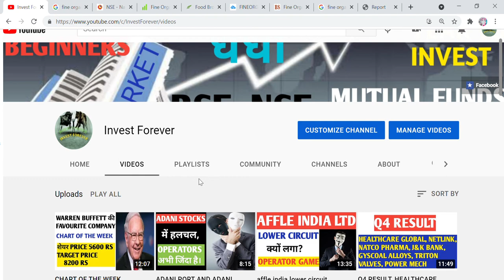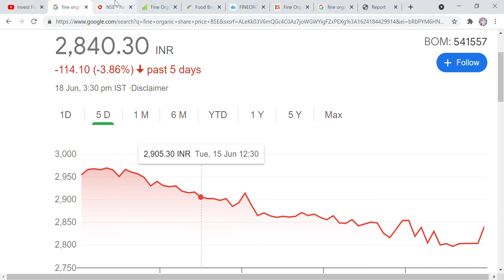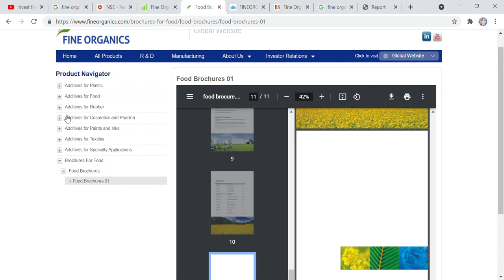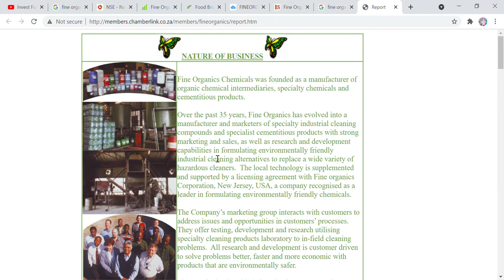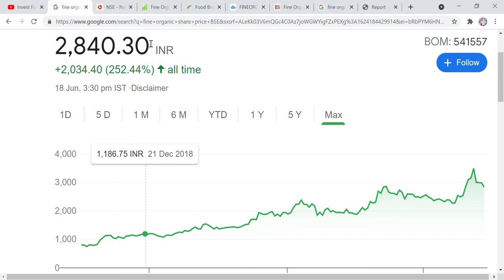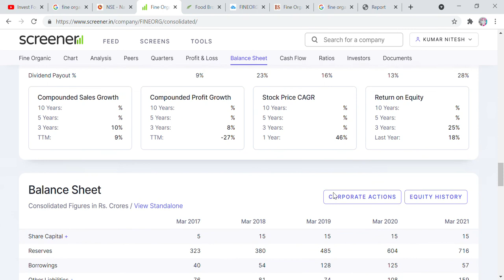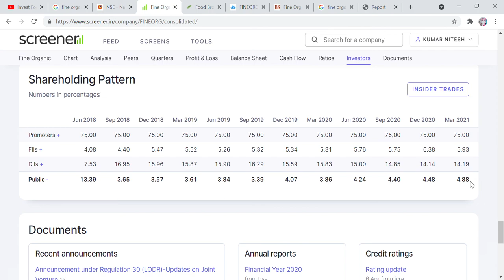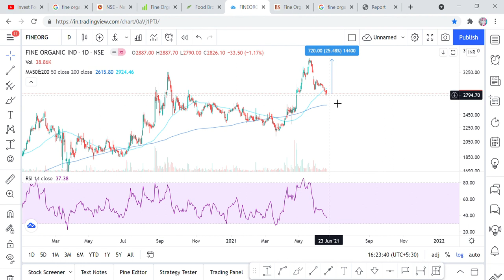FINE ORGANIC STOCK ANALYSIS, DIVERSIFIED BUSINESS MODEL, WORLD LEADER AND BIG RETURN OPPORTUNITY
Hi Friends,